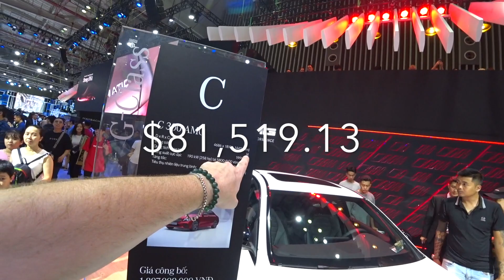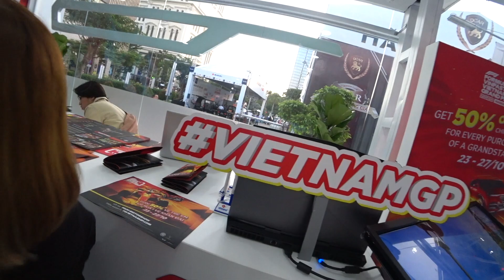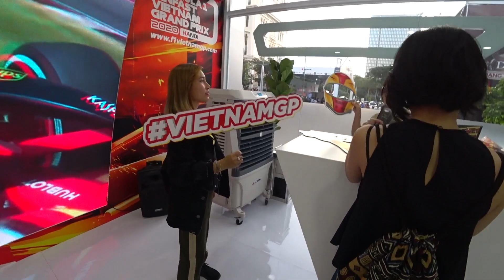Vietnam Motor Show 2019 How much is a car in Vietnam?!?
This is the 2019 Vietnam car show in Saigon.  It was more like a concert mixed with cars.